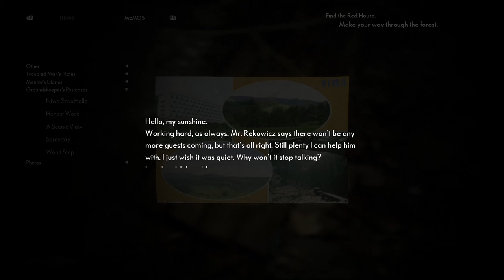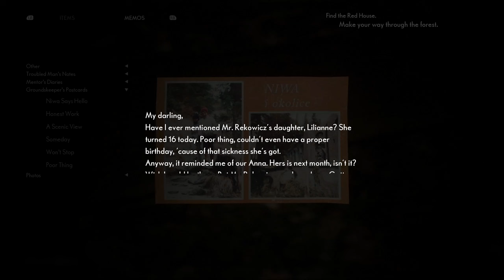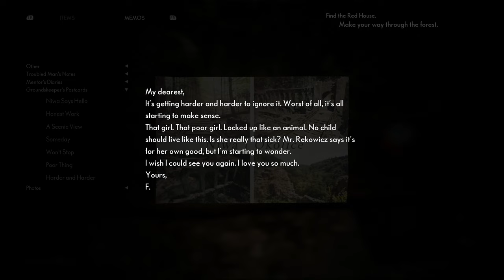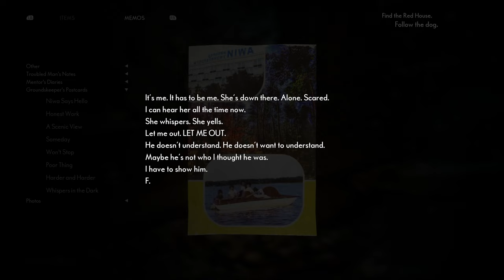The Medium (Ep. 5 – Old Fort)